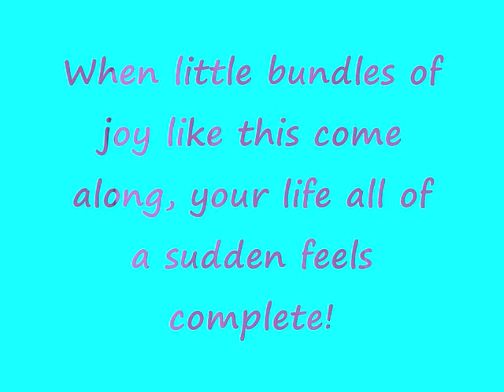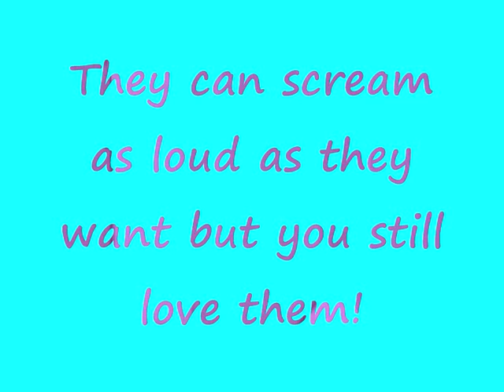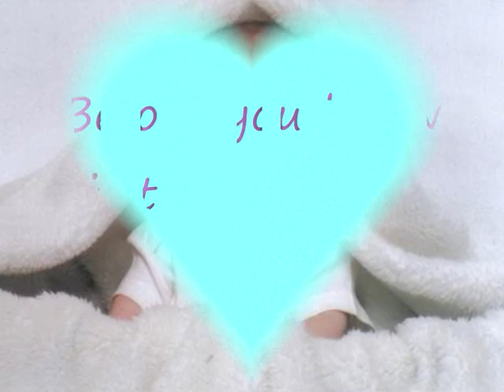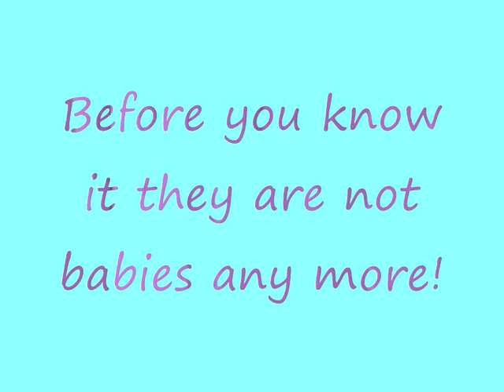A moment like this- you can never be too prepared for babies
I made this video myself from sum pics tht i had and sum off the net. I just wanted to say tht u can never be too prepared for babies as u will always forget something but they are always worth it!This video is a tribute to my bros triplet sons and i hope they carry on lovin their life!